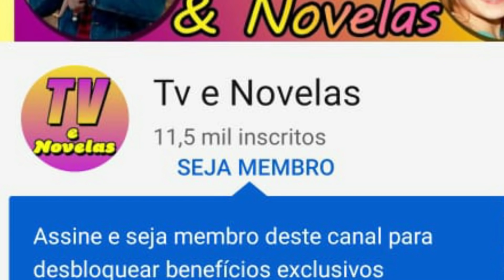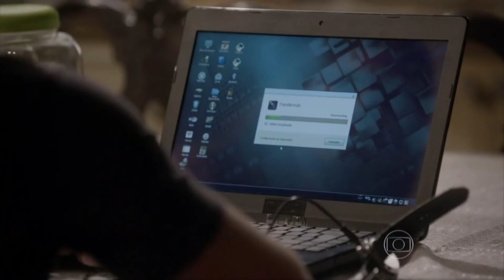Malhação Sonhos, 11/10 Segunda-Feira. Karina Ganha seletiva do Warriors e Nath entrega a luta!